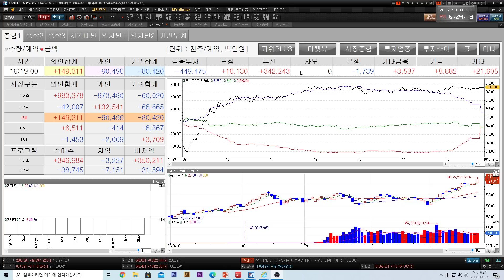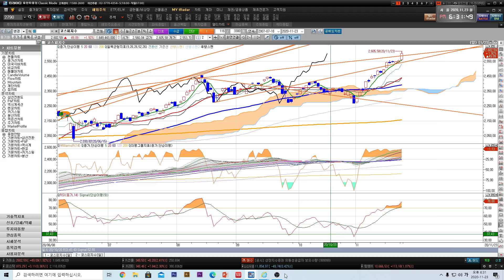[김동섭의 시장 엿보기] 코스피, 역사적 고점 갱신...34개월만에 최고치.. 앞으로 대응은? 삼성전자 67200원돌파!! 그러나?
김동섭의 인사이트#김동섭#일목균형표#고점#신고가#폭락#주식#시황#주식 꿀팁
[내용]
1.코스피, 역사적 고점 갱신... 2602포인트 마감
2.삼성전자.. 67200원돌파.. 그러나 /